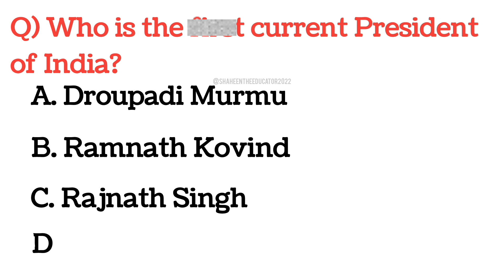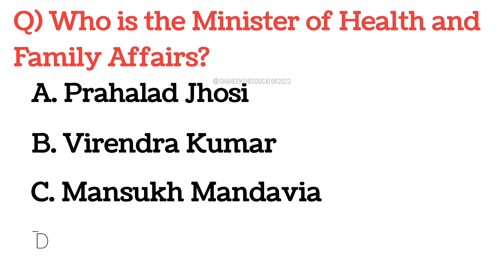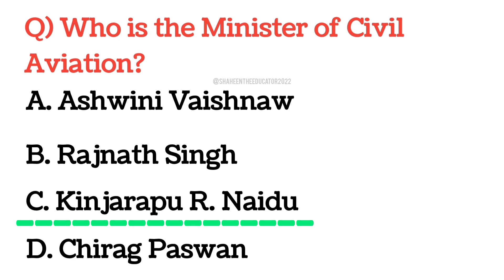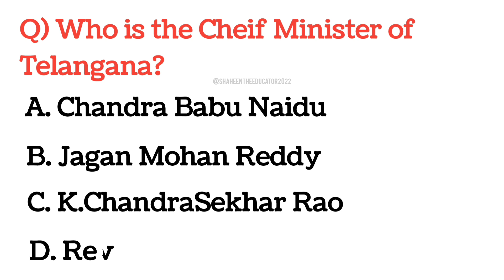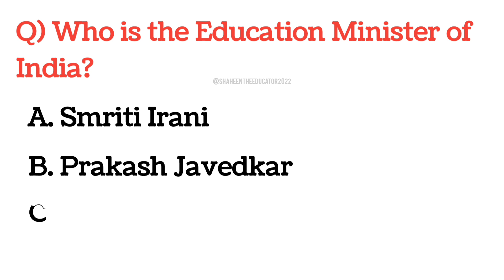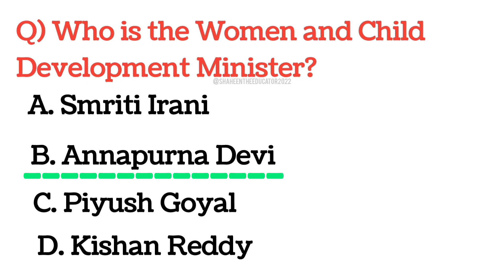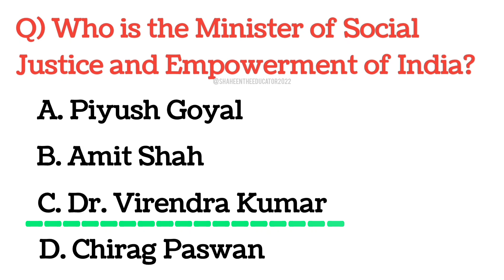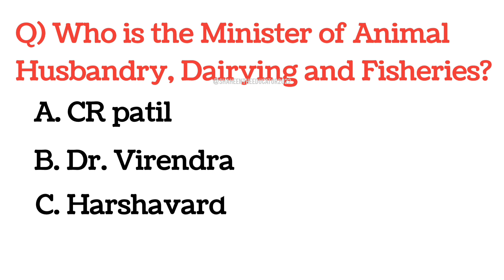NEW Cabinet Ministers of India 🇮🇳 2024 | Current Affairs 2024 | Top 30 India Gk Quiz | Minister list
NEW Cabinet Ministers of India 🇮🇳 2024 | Current Affairs 2024 | Top 30 India Gk Quiz | Current Ministers list

Current Minister
Current Minister affairs 2024
New Cabinet Ministers